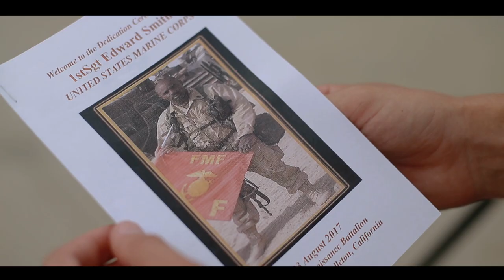First Sergeant Edward Smith's Building Dedication Ceremony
Credit: Cpl. Justin Huffty | Date Taken: 08/23/2017
Marines with 1st Reconnaissance Battalion, 1st Marine Division, dedicated their boathouse compound in honor of 1st Sgt. Edward Smith at marine Corps Base Camp Pendleton, Calif., August 7, 2017. Smith passed away in April of 2003 as a result of wounds sustained while leading his Marines during Operation Iraqi Freedom. His strength, character, and dedication to duty will continue to inspire Marines of 1st Recon Bn. for years to come. Marines honored and recognized 1st Sgt. Smith's wife and children during the ceremony. (U.S. Marine Corps video by Cpl. Justin Huffty and Lance Cpl. Preston Hightower)